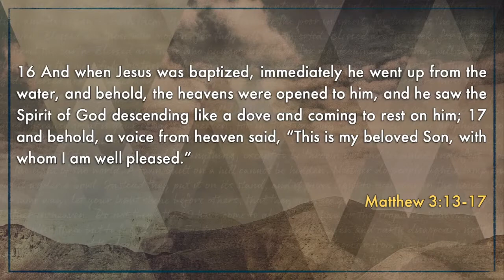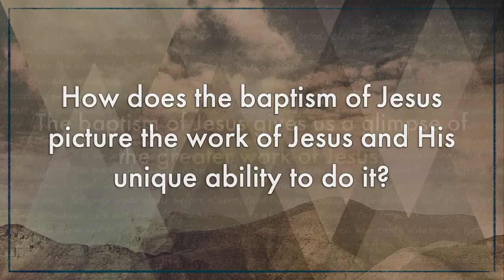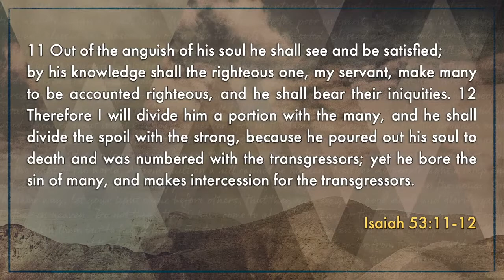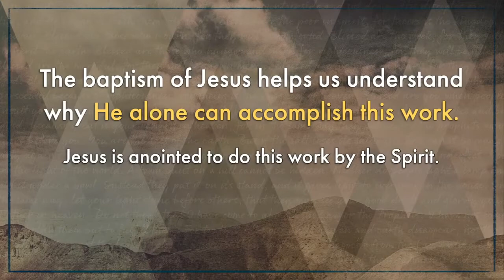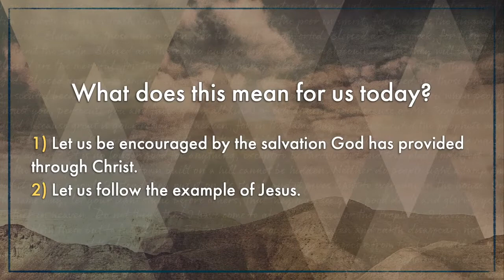Your Kingdom Come: Matthew 3:13-17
A sermon from Matthew 3:13-17 by Pastor Jared Richard at First Baptist Church Irving.